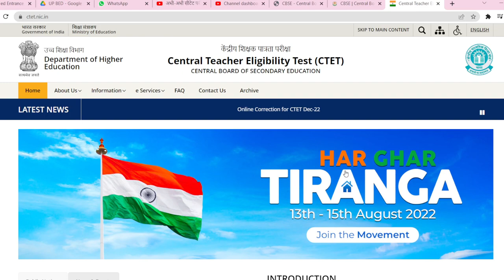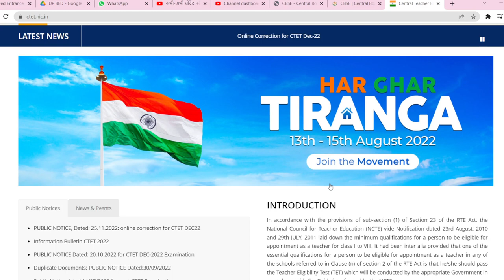अभी-अभी सीटेट परीक्षा तिथि पर लगी अंतिम मुहर // CTET EXAM DATE 2022//CTET EXAM/CTET EXAM LATEST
अभी-अभी सीटेट परीक्षा तिथि पर लगी अंतिम मुहर // CTET EXAM DATE 2022//CTET EXAM/CTET EXAM LATEST NEWS

1.ctet news today in hindi
2.ctet news today 2021
3.ctet news today postponed
4.ctet news today admit card
5.ctet news today admit card 2021
6.ctet news today live
7.ctet news today in english
8.ctet news today in telugu
9.ctet answer key news today
10.ctet news today hindi
11.ctet news today cancelled
12.cbse ctet news today
13.ctet current news today
14.ctet news today december 2021
15.ctet exam date news today
16.ctet exam news today
17.ctet exam latest news today
18.ctet exam today news 2020
19.ctet latest news today 2021 in hindi
20.ctet news today in tamil
21.ctet news today latest
22.ctet latest news today 2020
23.ctet latest news today 2020 in hindi
24.ctet result news today
25.ctet latest news today
26.ctet exam news 2020 today
27.ctet news today telugu
28.ctet new update today
29.ctet update news today
30.ctet news today 2022
31.ctet admit card
32.ctet exam date
33.ctet syllabus
34.ctet mock test

appearing me ctet ka form kaise bhare
ctet form
ctet form fill up 2022
ctet form kaise bhare 2022
ctet preparation by himanshi singh 2022
ctet syllabus 2022
evs previous year question paper ctet